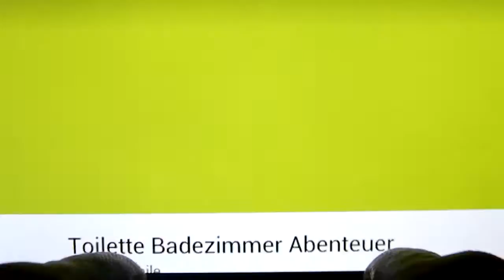Zombie Roadkill APP Review